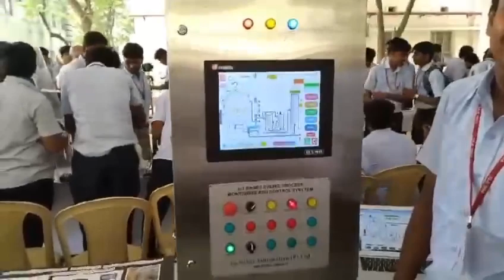PSG Polytechnic College: Students Project Exhibition 2024